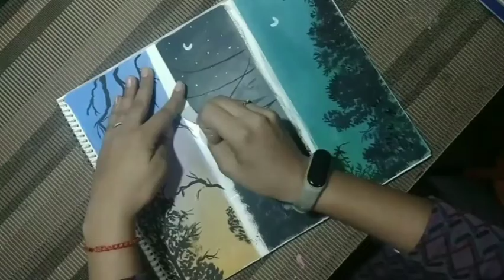Painting of natural scenery..full video❤️painting